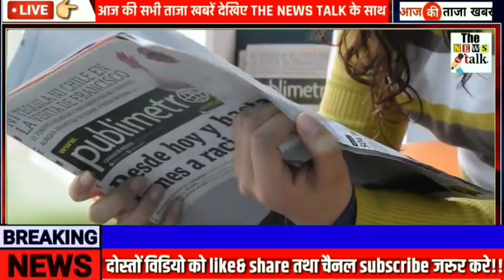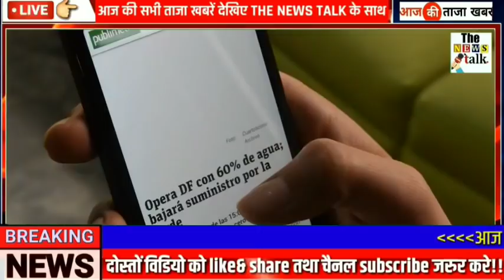19 दिसंबर 2020 की बेहद चौंकानेवाली खबर, मुख्य समाचार - Today Breaking News, PM modi, sbi,Taza Khabre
19 दिसंबर 2020 की सबसे चौंकानेवाली खबर, मुख्य समाचार - Today Breaking News, PM modi, sbi, gas, GST, jio, gold, nonstop news, taja khabre, 19 December 2020, kisan andolan...

Today Breaking News ! आज 19 दिसंबर 2020 के मुख्य समाचार, PM Modi news, GST, sbi, petrol, gas, Jio Today Breaking News ! आज 19 दिसंबर 2020 के मुख्य समाचार, PM Modi news, GST, sbi, petrol, gas, Jio, DLS Today_Breaking_News #19 December 2020 मुख्य_समाचार, taza khabre

19 दिसंबर 2020 के मुख्य समाचार, PM Modi news, GST, sbi, petrol, gas, Jio Today_Breaking_News #19 December 2020 मुख्य_समाचार, weather, Bank, Jharkhand Election result live Nonstop News | आज की ताजा ख़बरें | News Headlines | 19 December 2020 | Fatafat khabren || today news [WEATHER NEWS Today] सम्पूर्ण भारत का 19 दिसंबर 2020 का मौसम पूर्वानुमान.

Nonstop News| आज की ताजा ख़बरें | News Headlines | mausam vibhag aaj weather news, 2020 Nonstop News | आज की ताजा ख़बरें || News Headlines || 19 December 2020 today news | Fatafat khabren | News in hindi | govnews 19 December 2020 | Today_Breaking_News | मुख्य_समाचार | Today_News_headlines | #19 दिसंबर_ 2020 modi video watch मौसम विभाग weather आज 19 दिसंबर 2020 का मौसम, mosam ki jankari may ka mausam vibhag aaj weather news Mere Is video me aap ko dekhne ko milega aaj ka mosem samachar saath me aap dekh sakte he ek din baad ki mosem khaber. taza khabre, aaj ke mosam samacher se aap ko pata chalega mosam ka anuman.

Current Affairs Today | India News | modi news | sarkari update | modiyojna | SBI | Today Headlines | हिंदी दिवस | Hindi day आज की ताजा खबर, 19 दिसंबर 2020 की 50 बड़ी खबरें और मुख्य समाचार Today Breaking News ! आज 19 दिसंबर 2020 के मुख्य समाचार बड़ी खबरें PM Modi speech today, SBI, LIC, GST, Wehdar news Today Breaking News ! 19 दिसंबर 2020 के मुख्य समाचार बड़ी खबरें GST, SBI Bank,PM Modi speech today आज की खबर aaj ki taza khabar 19 दिसंबर 2020  latest hindi news in India aaj ki taza khabar 19 दिसंबर 2020  latest news in hindi India आज की ताजा खबर,

Silver and gold price today (19 December 2020)